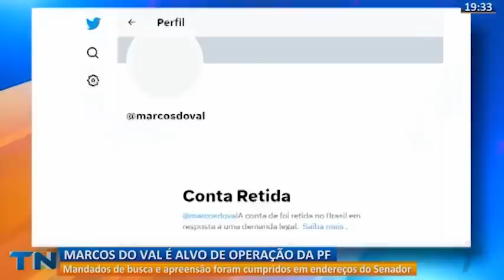Senador Marcos do Val é alvo de operação da Polícia Federal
Mandados de busca e apreensão foram cumpridos na última quinta-feira (15) em endereços do parlamentar em Vitória e em Brasília.